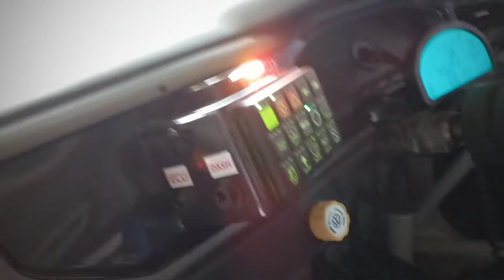Aldo Scribante Video Mashup Danie Van Niekerk Supa Cup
Supa Cup
Van Niekerk Racing
GTC
Volkswagen Motorsport
Touring Cars
Aldo Scribante
Volkswagen
Polo
R
Racing
Titan Stunts
Kontra Signs